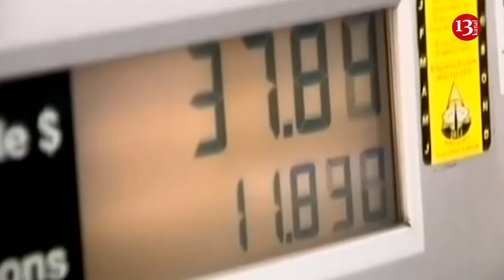Azərbaycana məxsus AZƏRLAYT NEFTİ 2, 13 DOLLAR BAHALAŞDI